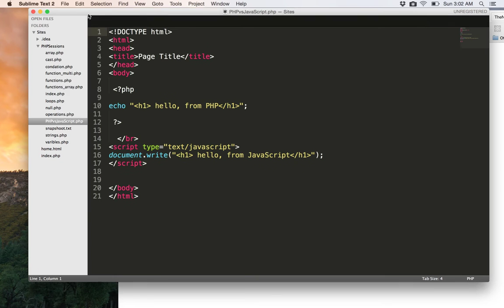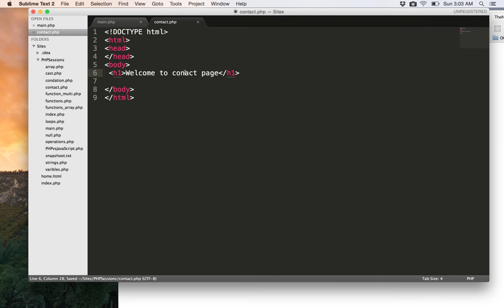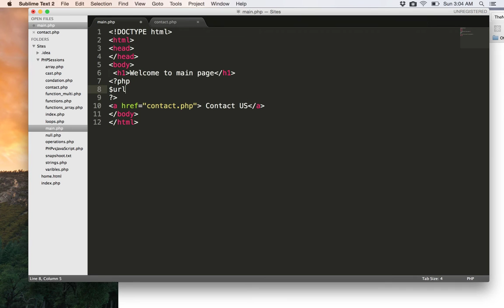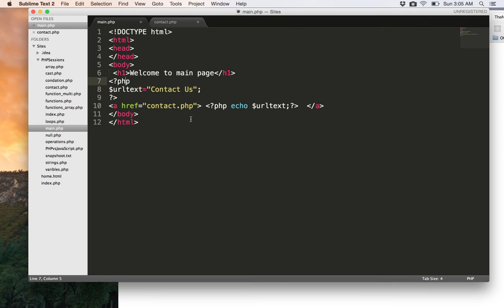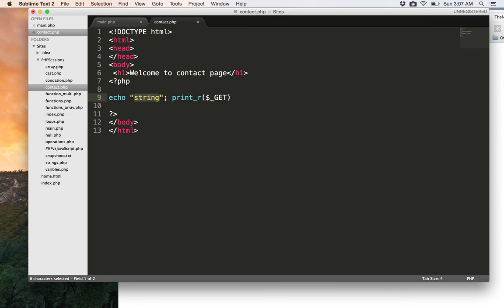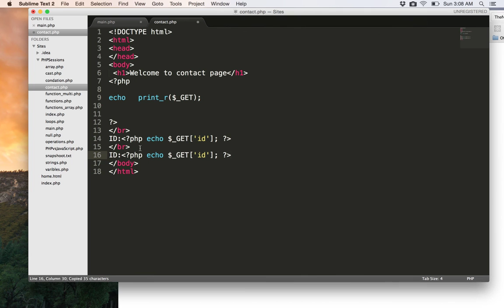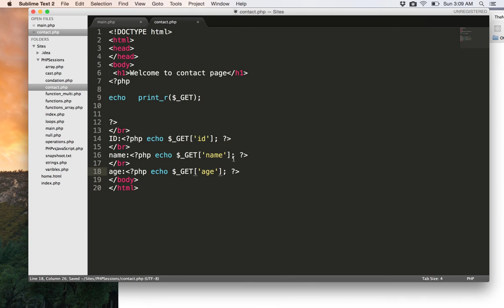18- php|| GET and Read Query String الانتقال بين الصفحات وتمرير البيانات بينها